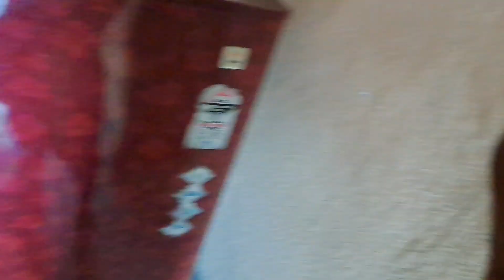special vlog| Happy Birthday 5 years completed ❤️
5 years completed a special blog janmdin ki dher sari shubhkamnaen